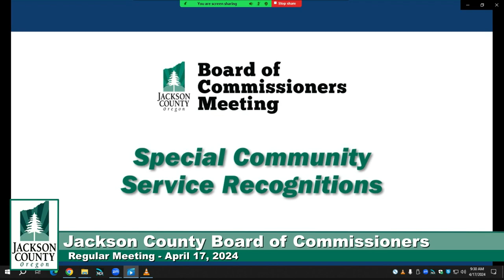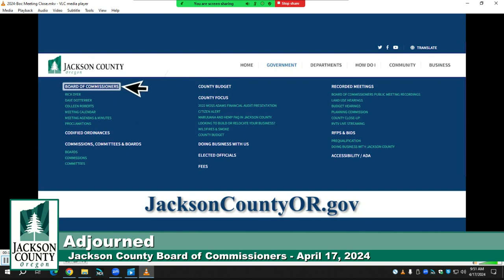Jackson County Board of Commissioners - April 17, 2024